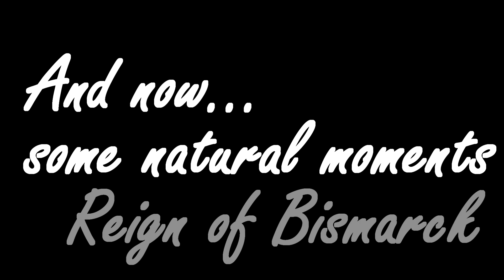REIGN Shenanigans #4: E6s Funny Moments - Final Fantasy XIV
Hey guys! Here is another compilation of funny moments from our E6s prog! For weekly content.

• Be sure to FOLLOW here as well!